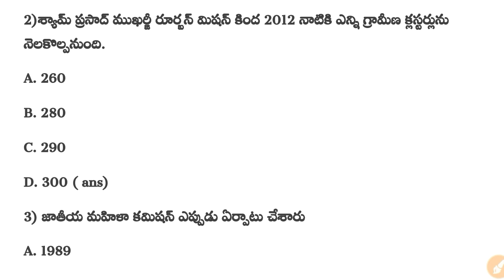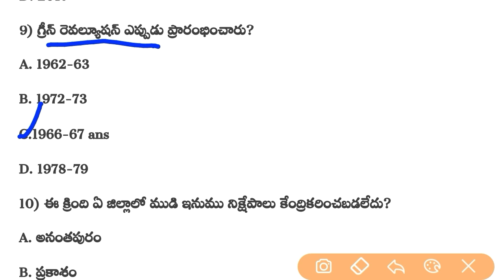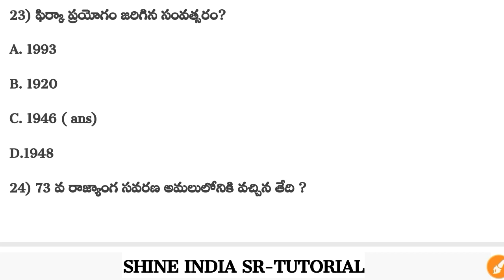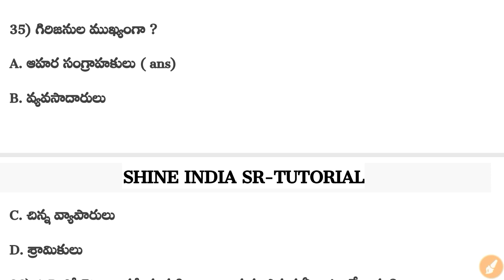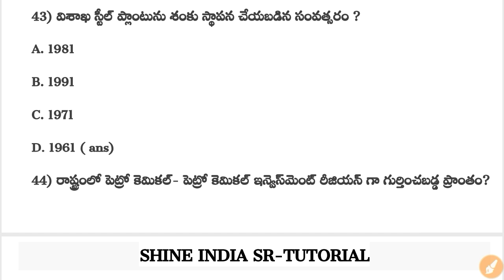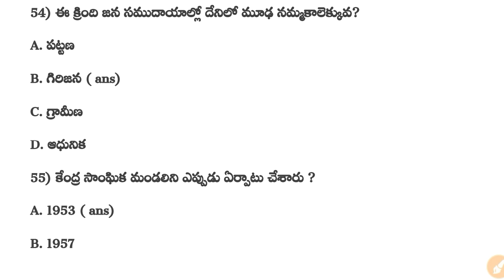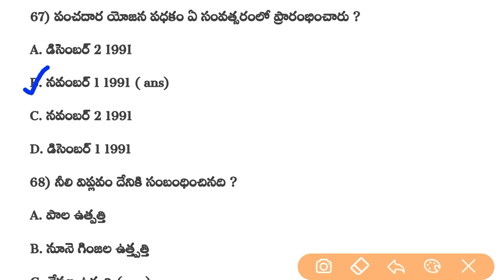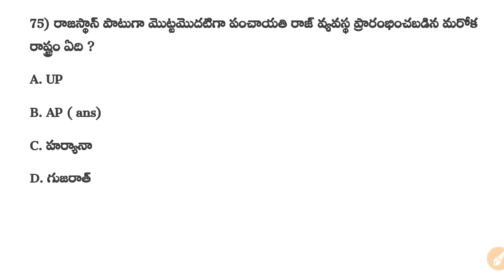AP Grama / Ward Sachivalayam Model Practice Bits in Telugu || Panchayat Secretary Bits in Telugu.